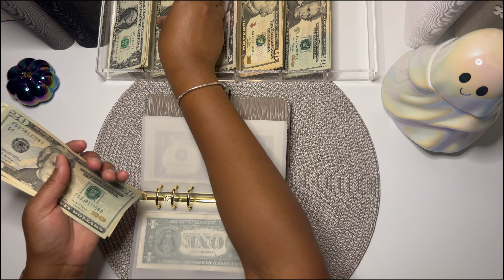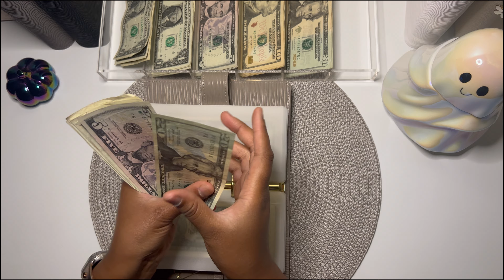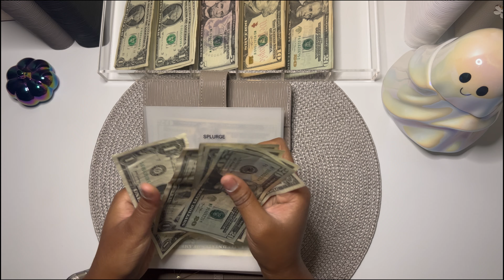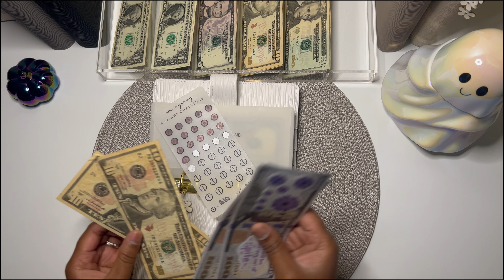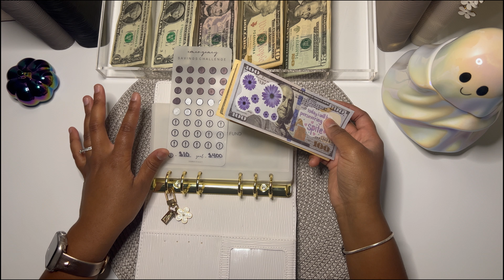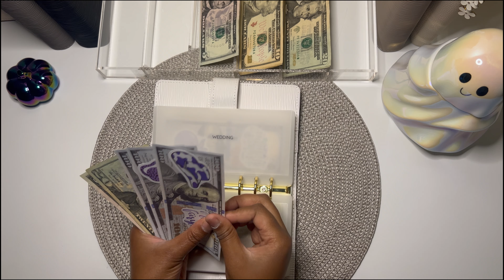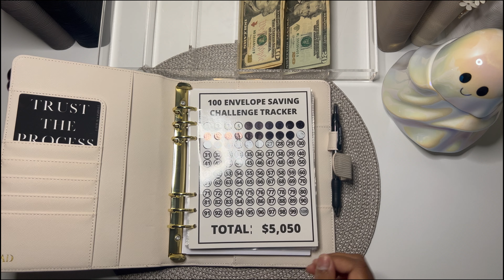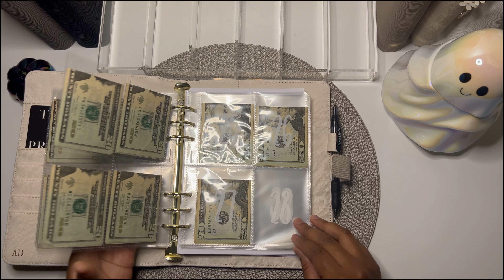Cash Stuffing 🤎 | $395 🎃 | Bills, Sinking Funds, Long Term Savings ✨| September 2024 🍂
In today's video, I use the Dave Ramsey cash stuffing method to budget my low-income, biweekly paycheck. This method of budgeting helps me not overspend and keeps me accountable.

100 Envelope Challenge

Cream Calculator

Prop 100 dollar Bills

Purple Stickers

A7 Binder Wallet
Budget Binder Starter Kit
Black + Clear A6 Binder
Gold + Clear A6 Binder
A6 Cash Envelopes
Cash Tray

Sign up for Fetch and use my code to get free points.
AFB25N